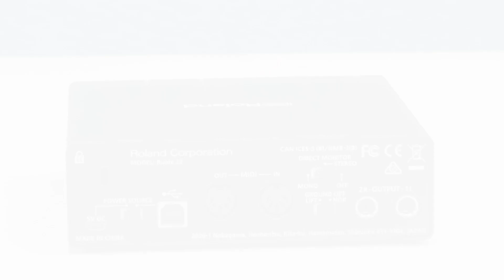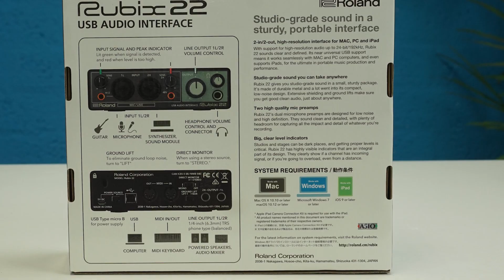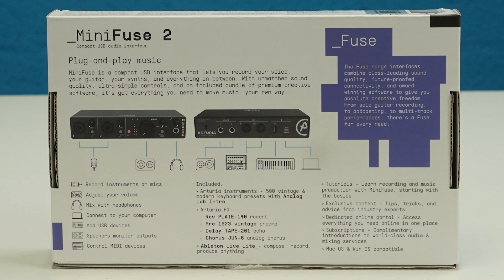USB Audio Interface kopen: waar moet ik op letten? | Joh.deHeer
De wereld van de USB audio interfaces kan soms erg ingewikkeld zijn, zeker als je wilt beginnen. Door de honderden features en eigenschappen die deze kleine kastjes kunnen hebben, is het logisch dat een keuze maken erg moeilijk is. In deze video laten we je daarom zien waar je op moet letten. Productspecialist Bram heeft daarnaast de 3 populairste modellen meegenomen, om de eigenschappen te vergelijken. Heb je vragen over geluidskaarten?